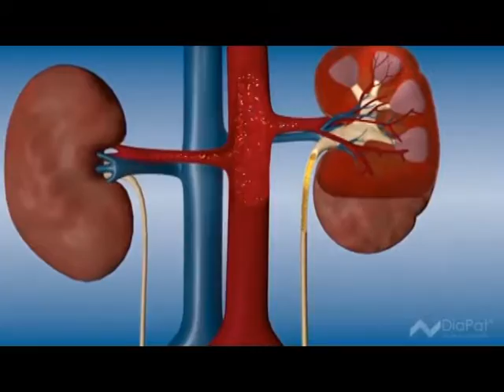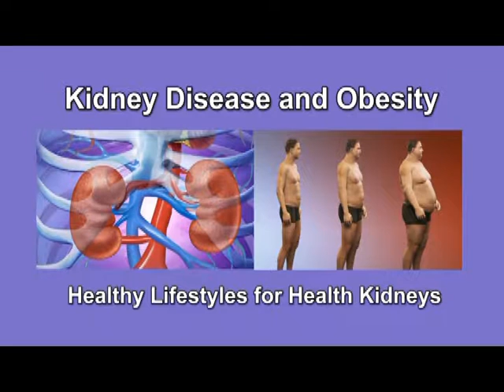Statement on the occassion of World Kidney Day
Dr. Merlene Fredericks, Chief Medical Officer in the Ministry of Health, addresses Saint Lucia on the occasion of World Kidney Day 2017.
In Saint Lucia the bulk of kidney disease cases are linked to non-communicable diseases like diabetes and hypertension.
Meanwhile, governments are taking steps to address non-communicable diseases at the policy level. Accordingly, Saint Lucia currently has one of the highest rates of taxes in the Caribbean on tobacco products.